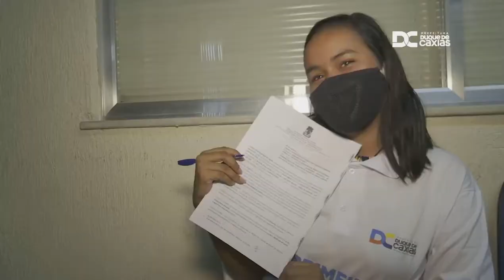Primeira Chance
Sejam bem-vindos 🙋🏾‍♂️🙋🏼
Os jovens selecionados para o projeto “Primeira Chance”, de fomento ao primeiro emprego, já estão comparecendo à sede da Prefeitura de Duque de Caxias para realizar a assinatura do contrato. A carga horária de trabalho será de 30 horas semanais. Os novos contratados receberão uma bolsa-auxílio de R$ 650, auxílio-transporte e alimentação. Além disso, os inscritos passarão por formação técnico-profissional compatível com o seu desenvolvimento físico, moral e psicológico para qualificação social e profissional, nas várias áreas da administração pública.